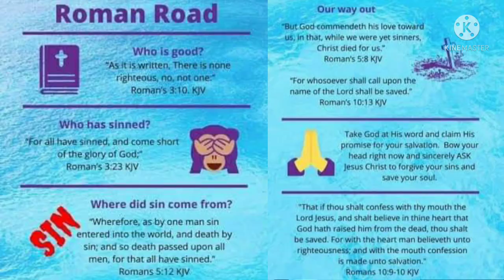There Shall Be Showers Of Blessing - with lyrics - Female Solo - Bible Baptist Christian Songs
This channel is for my fellow sisters and brothers in Christ who want to listen to Christian Songs or Hymnals with lyrics to sing along.
By supporting my YouTube channel, you get to help me implement my plans and goals to share the gospel of Jesus Christ using the revenues that I will earn in my videos.

Your fellow sister in Christ,
Maui Freya Gutierrez
Bible Baptist member of Kingspoint Bible Baptist Church, Philippines
under leadership of Pastor Manuel Pongyan

There Shall Be Showers Of Blessing Lyrics

There shall be showers of blessing:
Sent from the Savior above.

Send them upon us, O Lord!
Grant to us now a refreshing;
Come, and now honor Thy Word.

O that today they might fall,
Now as to God we’re confessing,
Now as on Jesus we call!

If we but trust and obey;
There shall be seasons refreshing,
If we let God have His way.